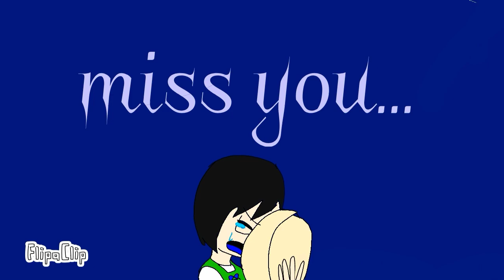MISS YOU meme[NEW TLAE]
느아아아아아아아!겨우만들어서 올렸네요!
아니ㅜㅠ 키네마스터가 말을 안들어서 모비즌 가져다가 앞에부분이랑 다 찍었는데요 뒤에부분이 박자가 좀 안 밎을수도 있어요. ㅠㅜ (참고로 뒤에부분은 플클 가져다가 다시 넣었어요)아 잠만
라다 안경 안그렸네...(속마음: @ㅁ@ 으아아아아아아ㅏㅏㅏ!) 크흑. 힘들어서 걍 이렇게 올립니다...

영상 올리는게 늦어질수도 있습니다...죄송해요!

빨리 마감해서 영상 올릴게요! ♥ヾ(๑╹◡╹)ﾉ"♥